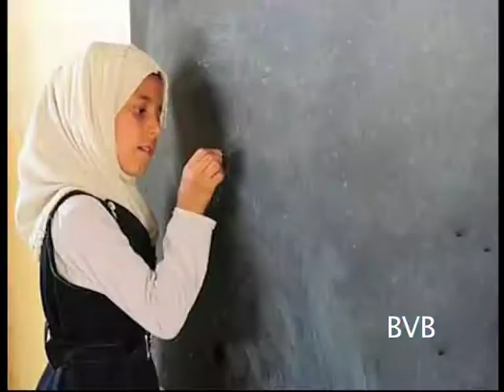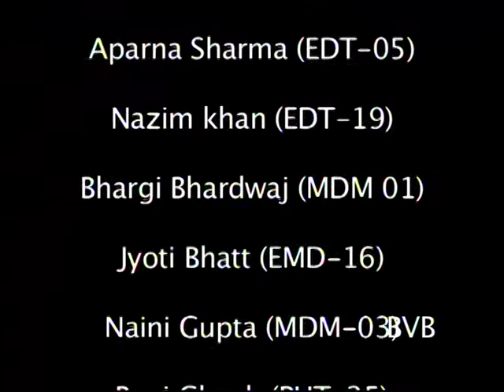Right to education_Spot_BVBFTS